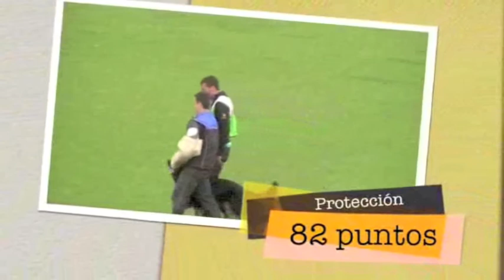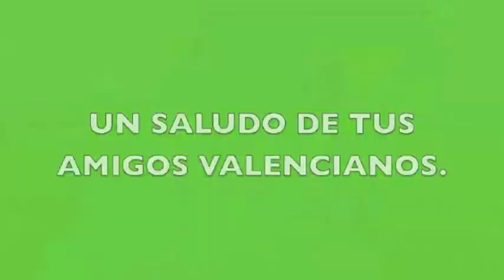Adiestramiento de perros CCAM99. CNT CEPPA 2011. ALEJANDRO MENCHERO C.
Arko de Parayas fue el primer perro preparado desde sus inicios por Alejandro Menchero con el que participó en un Campeonato Nacional de Trabajo.